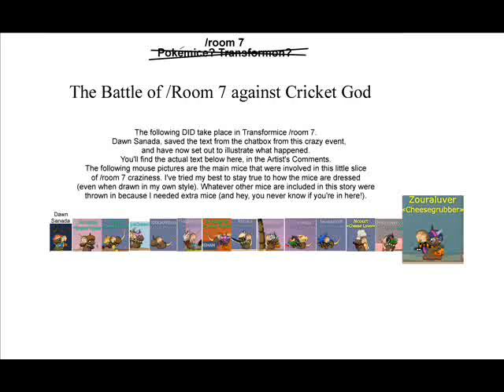Transformice ~ The Battle Room 7 part 1